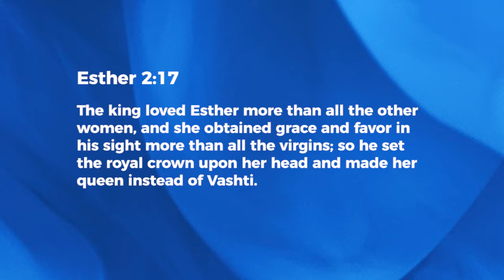One Moment Can Birth Destiny - Ashish Raichur | Daily Devotion, May 21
Today's Devotional - "One Moment Can Birth Destiny"